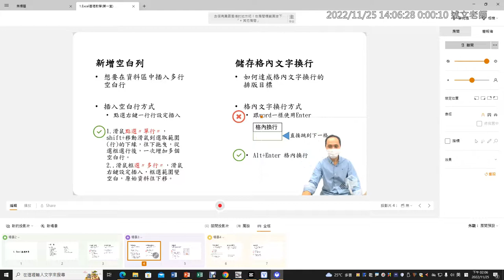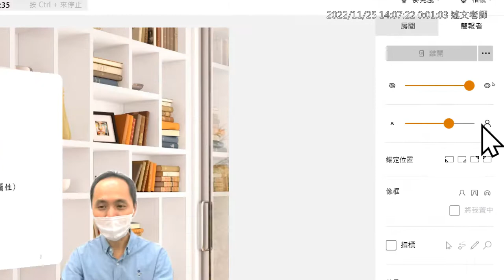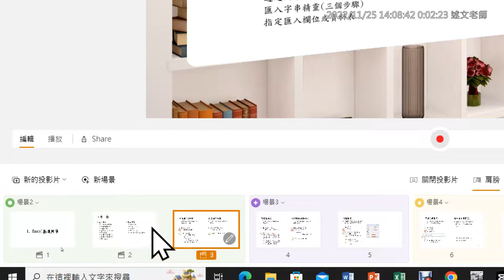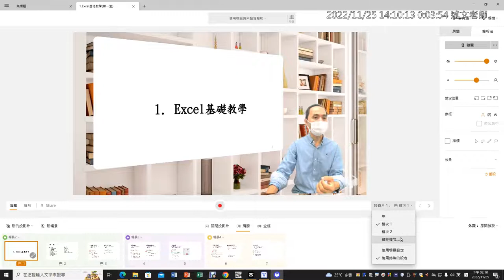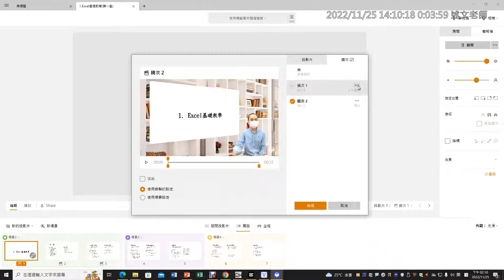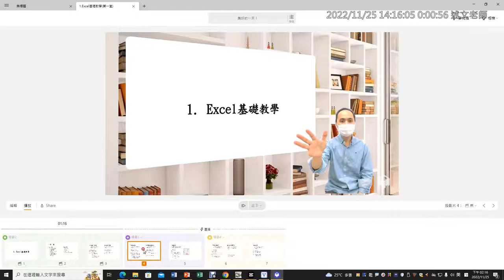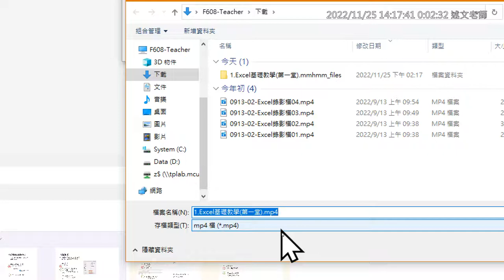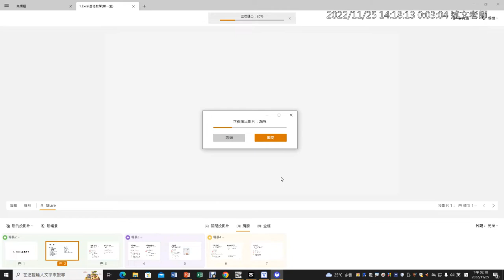03：mmhmm虛擬攝影棚的影片錄製與「鏡次」的使用